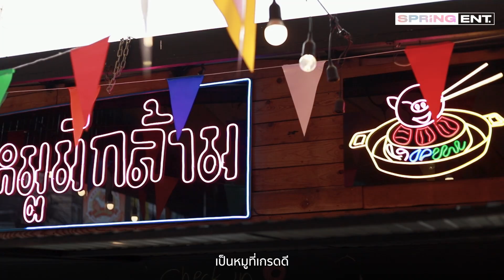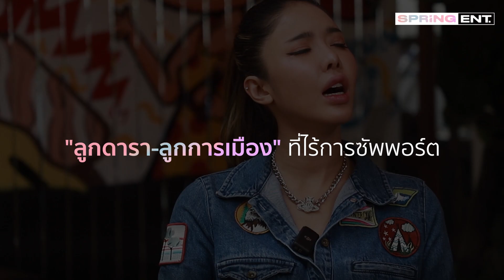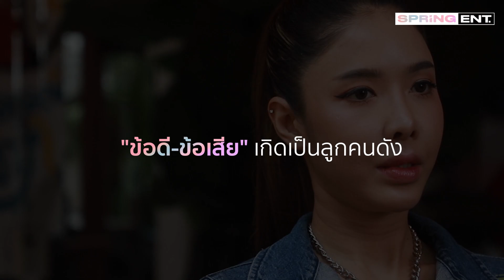"แอล กมลวรรณ ศรีวิไล" อย่าตัดสินฉันเพราะเป็นลูกนักการเมือง | SPRiNG Exclusive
อยากประสบความสำเร็จก็ต้องดิ้นรน "แอล กมลวรรณ" เกิดเป็นลูกสาว "กรุงศรีวิไล" ดารา-นักการเมือง ใครว่าชีวิตสุขสบาย?